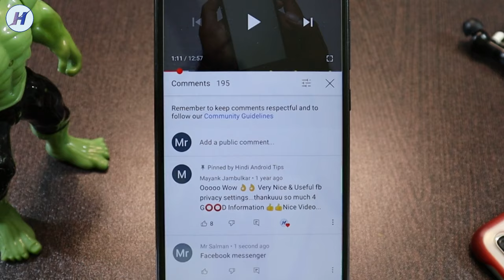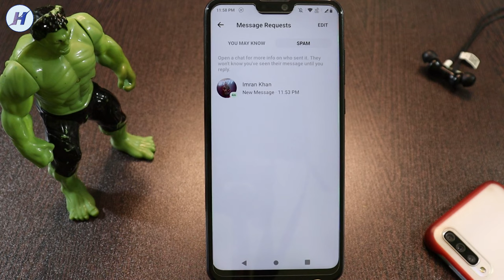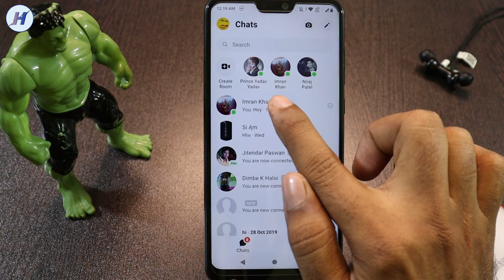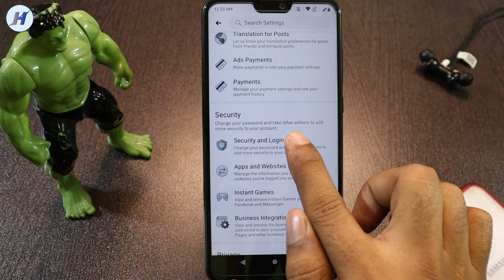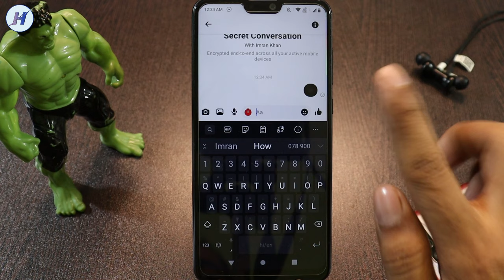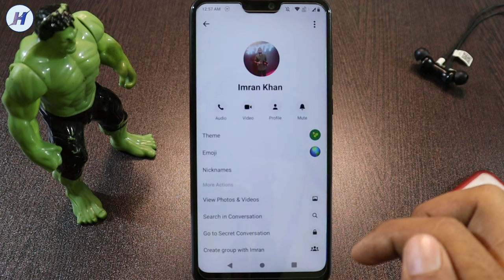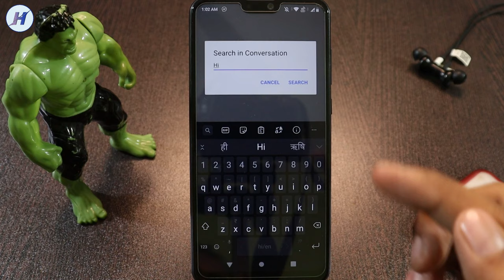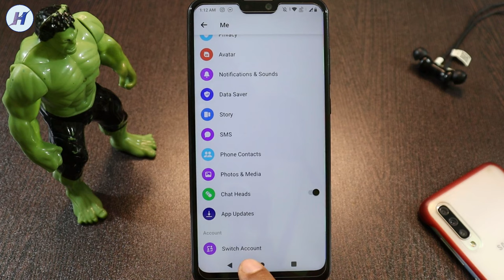10 Facebook Messenger Settings 2023 | 10 Facebook Messenger New Features 2023, Messenger Tricks 2023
Hello Hello dost is video me maine messenger new update ke bareme bataya hai is video me apko top 10 messenger hidden settings and features sikhne ke liye milege agar ap facebook messenger tricks and hacks janna chate hai to video pura dekhe.

Queries Solved:
1) Facebook Messenger Tricks And Hacks
2) Facebook Messenger Hidden Features
3) Facebook Messenger New Update
4) Facebook Messenger logout kaise kare
5) New Facebook Messenger Update
6) Messenger New Update
7) New Messenger Update
8) New Messenger Setting
9) Messenger New Features
10) Messenger New Tricks and Hacks